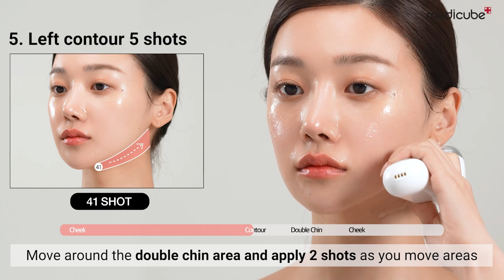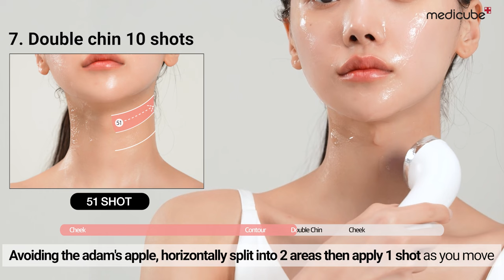[MEDICUBE SG] Innovative pain-free face-tightening and lifting device that combines Ultrasound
It is even better with both ultrasound and RF, which do not cause redness, severe pain, and recovery time. Simply give it a shot and tighten up the sagging skin